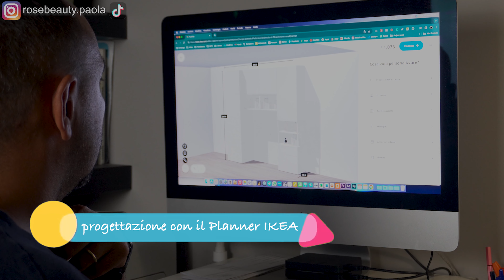ROOM MAKEOVER - RIFACCIAMO LA STANZA DELLA BIMBA CON MOBILI IKEA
Di seguito le offerte più interessanti presenti nei miei video.

*VETRINA AMAZON

30 GIORNI DI PROVA GRATUITA DI AMAZON PRIME e PRIME VIDEO:

CODICE per 300 W: PAUL-RNZK7

* LOOKIERO *
CODICE: LKPAOLA4J0Z